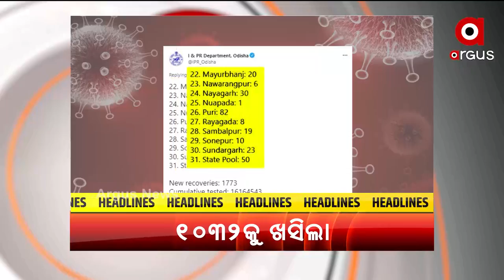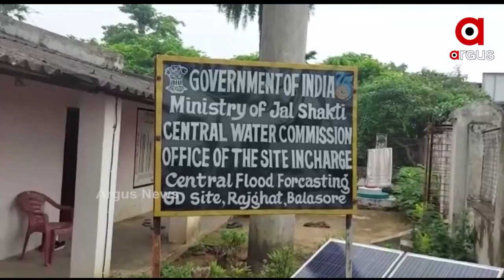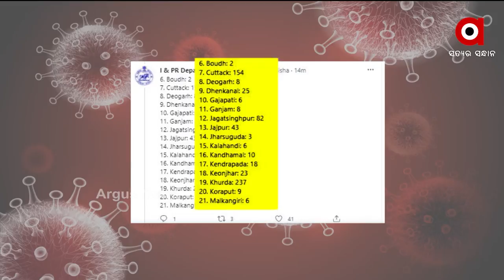Argus Update News 10 am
+ ଲେଶ୍ବରରେ ବିପଦ ସଙ୍କେତ ଟପିଲା ସୁବର୍ଣ୍ଣରେଖା
+ କମୁଛି ପଜିଟିଭଙ୍କ ସଂଖ୍ୟା କମୁନି ମୃତ୍ୟୁ
+ ଆଜିଠୁ ରାଜ୍ୟରେ କୋହଳ ହେଲା କରୋନା କଟକଣା
+ ପୁଣି ନିରାଶ କଲେ ଦୂତୀ ଚାନ୍ଦ
+ ନୀଳଗିରିରେ ଧରାପଡ଼ିଲା ଲଘୁ ଖଣିଜର ଚୋରାଚାଲାଣ
+ କେନ୍ଦ୍ରାପଡାରେ ଆତଙ୍କରାଜ
+ ଡିଜିଟାଲ ଇଣ୍ଡିଆ ଦିଗରେ ଆଉ ଏକ ପାଦ
+ ବାହାରିନର ହସ୍ପିଟାଲରେ ଗୁରୁତର ଅବସ୍ଥାରେ ଓଡିଆ ଶ୍ରମିକ